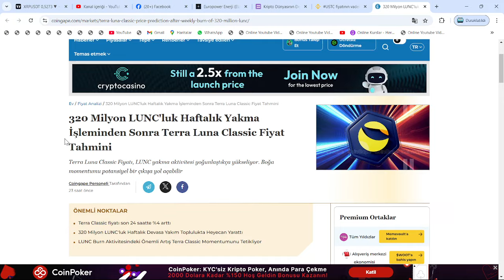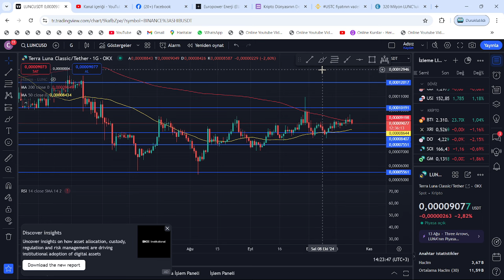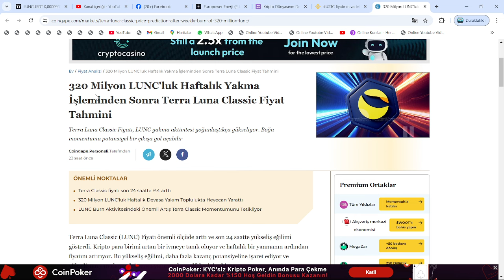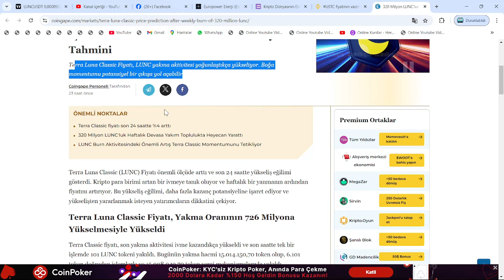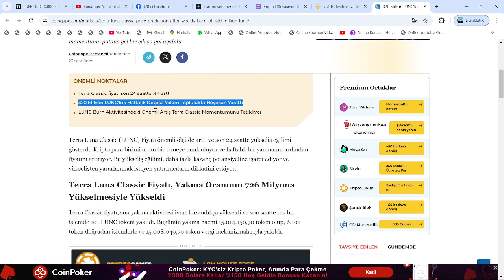5-7 KASIM: LUNC'UN KADERİ, TERSİNE DÖNECEK!🔥TERRA CLASSİC'TE REKOR YAKIM, FİYATTA PATLAMA GETİRİYOR🚀